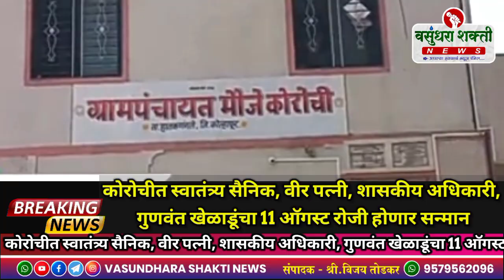कोरोचीत स्वातंत्र्य सैनिक, वीर पत्नी, शासकीय अधिकारी, गुणवंत खेळाडूंचा 11 ऑगस्ट रोजी होणार सन्मान